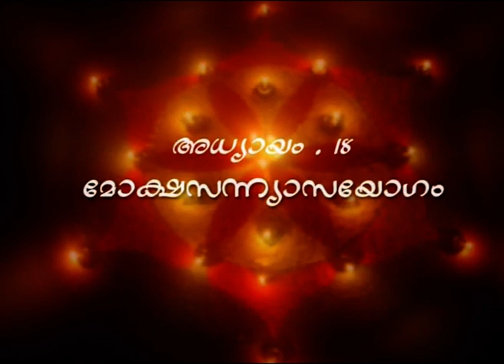ഭഗവദ് ഗീത | മോക്ഷസംന്യാസയോഗം | സ്വാമി സന്ദീപാനന്ദഗിരി | ഭാഗം 348 | Swami Sandeepananda Giri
സ്വാമി സന്ദീപാനന്ദ ഗിരിയുടേ പ്രൗഢ ഗംഭീരമായ ഗീതാ വ്യാഖ്യാനം

ഗീത പാരായണം : ഗിരിജ